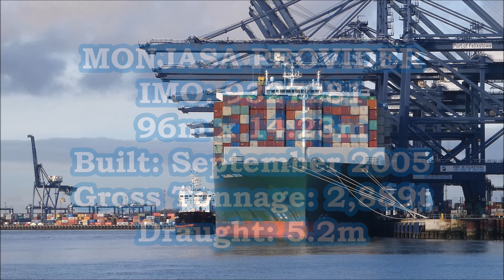MONJASA PROVIDER completes bunkering the Thalassa Doxa and breaks away 28th December 2020